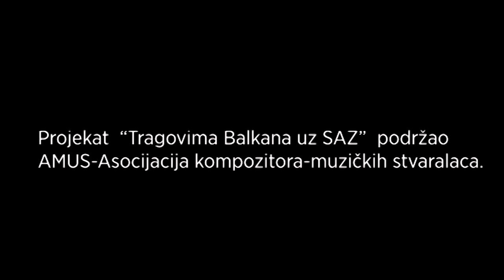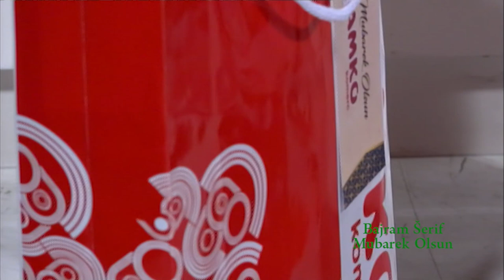TV ALFA: Bajramski program